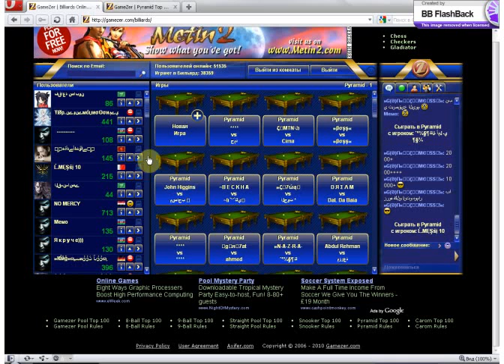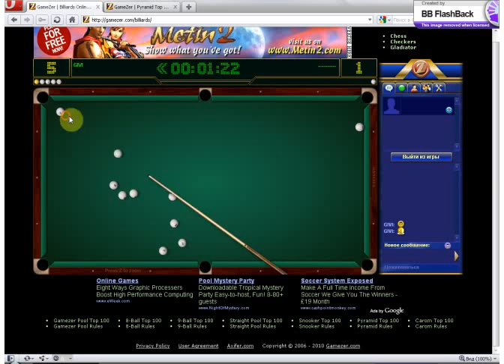GAMEZER PYRAMID ARMENIA VS LOSER AZERI 4